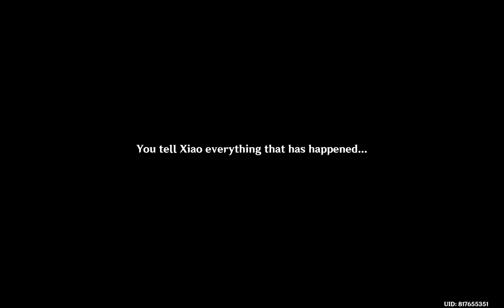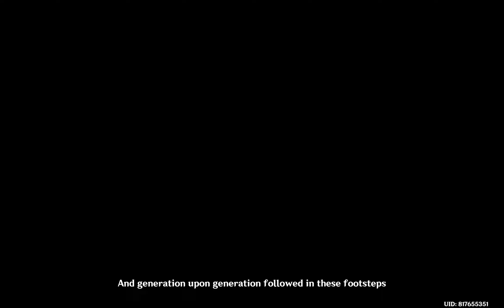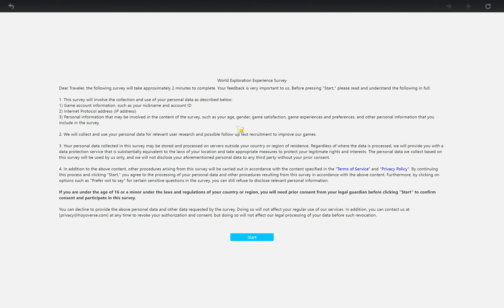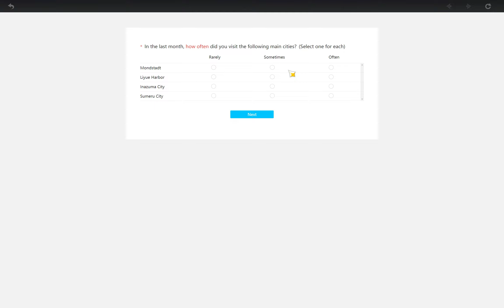Story Quests | The Heart of Healing | Lagenaria Chapter: Act I | The Search for a Physician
Location: Liyue Harbor, Liyue

- Go to Bubu Pharmacy

- Someone seems to be asking for help outside Bubu Pharmacy...

Genshin Impact Version 3.7 | English Version